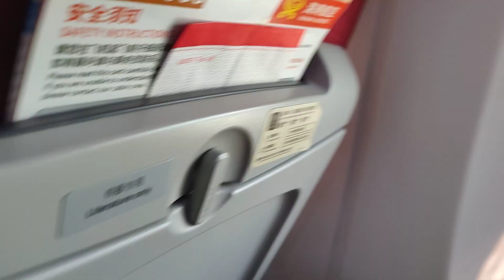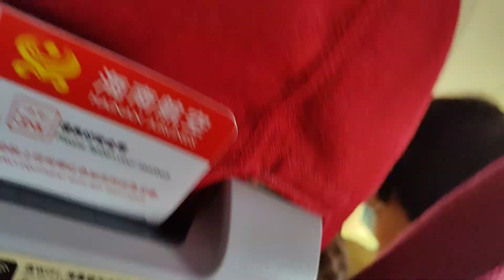4 February 2024